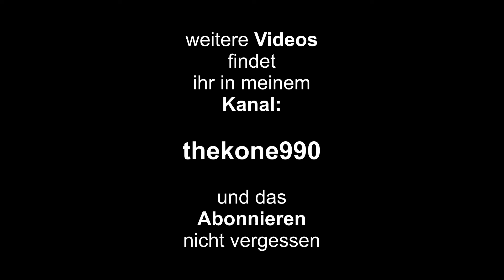Körperflege Gesichtsmaske - Honig-Bananen Maske gegen trockene Haut (selber machen)